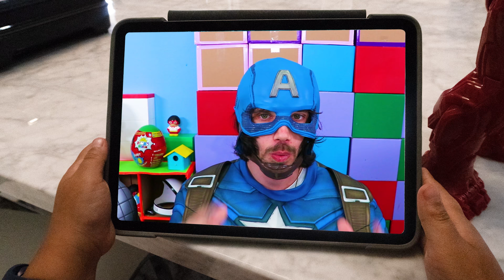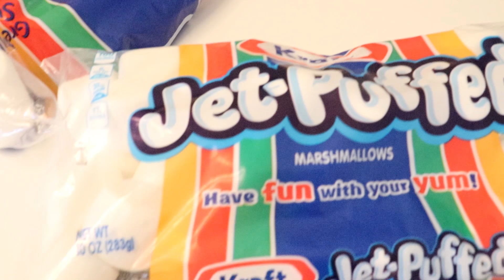Avengers Superhero Waffle Maker DIY Challenge!!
Marvel Avengers Superhero Waffle Maker fun with Ryan's World! Fun with Captain America, Thor and more!